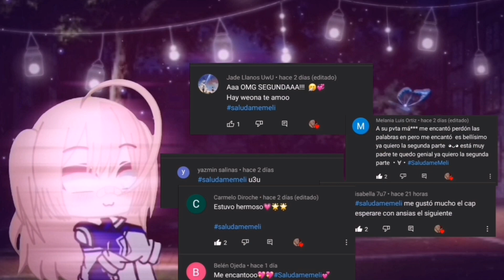💞Mi mejor regalo💞 - ✨TodoBakuDeku✨ | El cumpleaños de Todoroki❄️🔥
WenAz mis bellas Personitas UwU✨💞
Bueno explicaré algo en este canal únicamente se subirán dos ships los cuales son "Bakudeku" & "Todobakudeku" que son los que más me gustan qwq✨😳❤️

Por cierto esto no tiene que ver nada con la serie, ya había dicho que si hago memes, videos Random, 24 horas etc no tendrán nada que ver con la serie "Un famoso en mi escuela" que por cierto gracias por el apoyo :D❤️😳

Si quieren un saludo solo comenten Saludamemeli (perdón si aveces no sale tu saludo es que son muchos :'D)

Me despido bye✨❤️😋